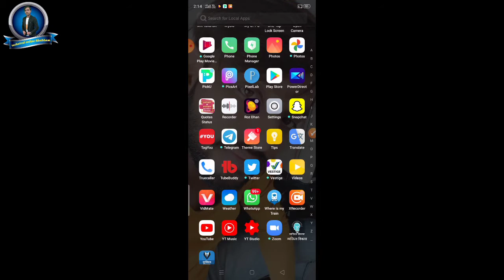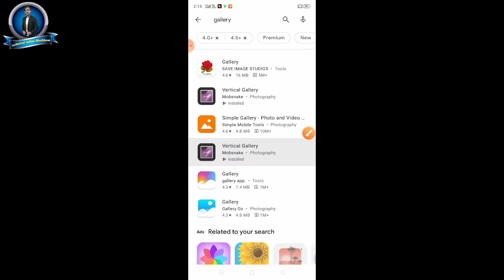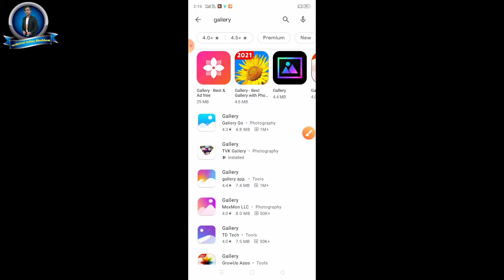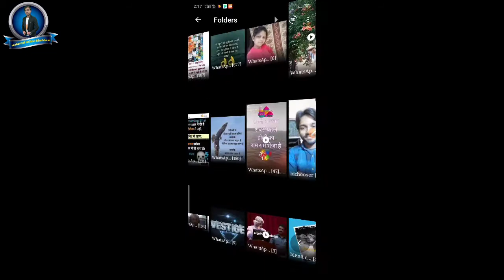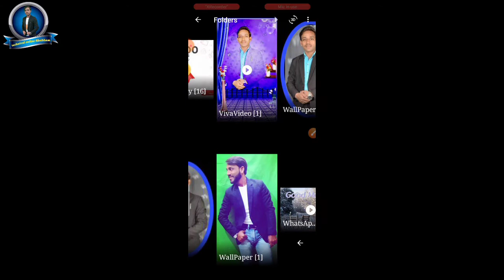how to use 3D gallery app || 3D gallery app kaise use Karen || technical online Shubham